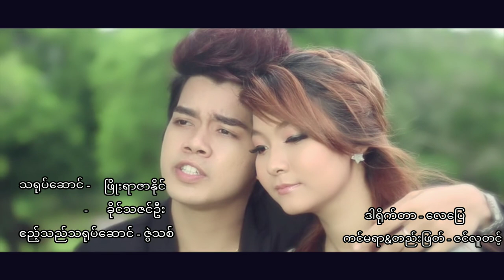ကောင်းမြတ်သူ - အရင်ချိန်လေးများ (Kaung Myat Thu)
Song - A Yin Chain Lay Myar (အရင်ချိန်လေးများ)
Artist - Kaung Myat Thu (ကောင်းမြတ်သူ)